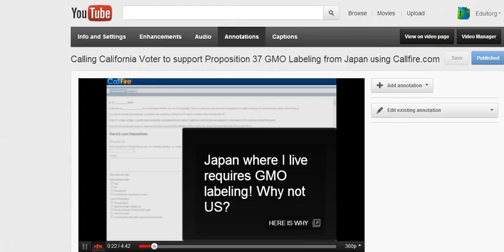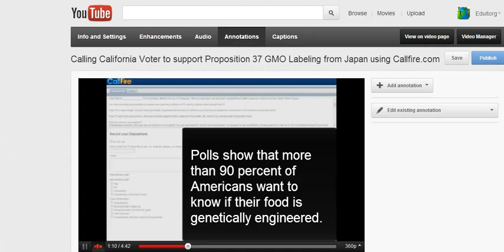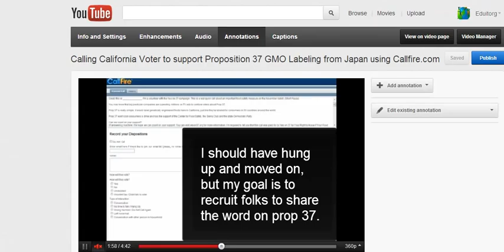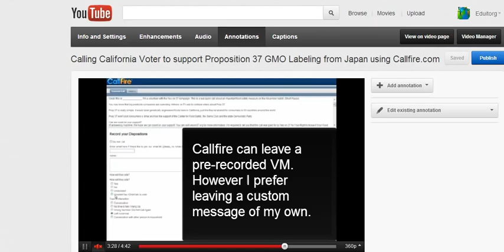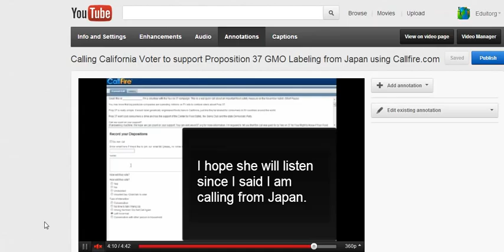Join me using Callfire.com to beat Monsanto. YES on Prop 37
Is YouTube blocking my video? Or is it fail more fail coding? I did a screen capture of the annotation that YouTube is not allowing to process on my video. It is was showing "no views" too. They are not allowing video responses either... "Don't be Evil" Google (Yea Right) in bed with "Evil" Monsanto... probably not...

Sign up to call California voters to support Prop 37 for GMO labeling

This is the 1st step in getting GMO labelling all over the US. Join me in the fight to bring it about. All you need is a US number